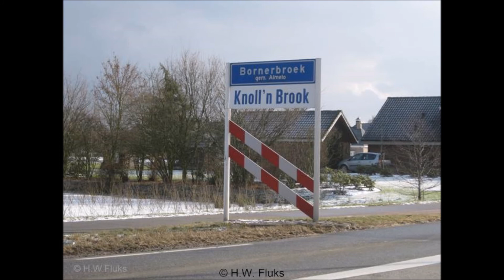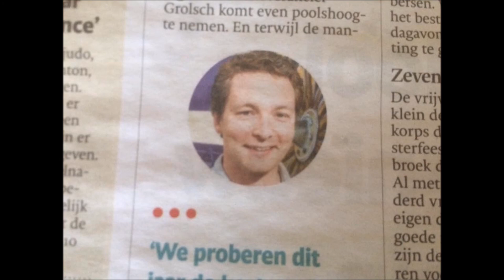BR band - Bornebroek